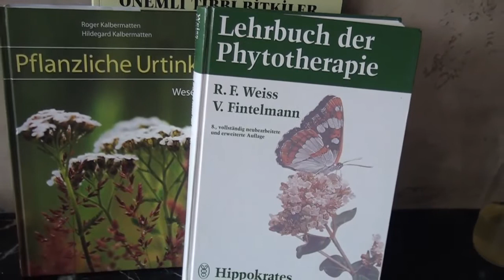FİTO SOFİA - ÜZÜMLÜ/MUĞLA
FİTO SOFİA